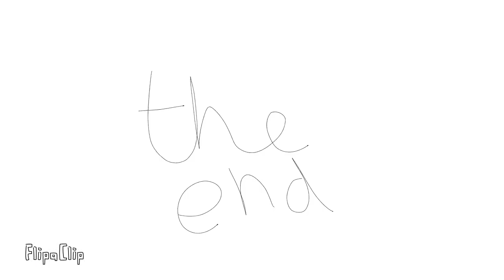My dragon puppet in real life